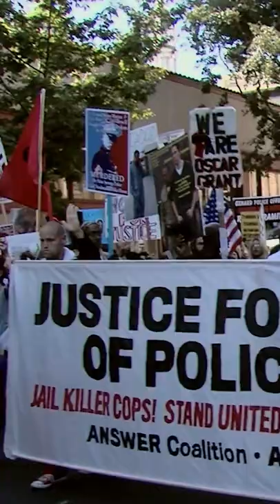Racism & Politics Of America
Find out how the enslavement of Africans drove the economy of a capitalist country like America and its impact today in this well researched documentary by Frances Causey. Watch ‘The Long Shadow’, streaming on DocuBay

Is racism still prevalent in the USA? Can claims of the insidious stories on racism in the country derail the country's success narrative? Is racism still prevalent in American institutions, culture, economy, the legal system decades after the civil war? Find out after watching this compelling film.